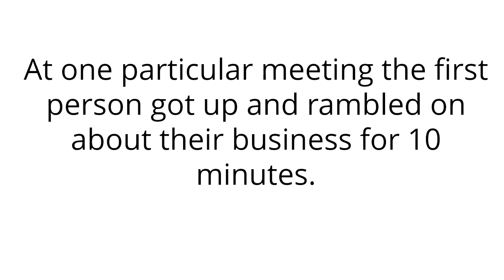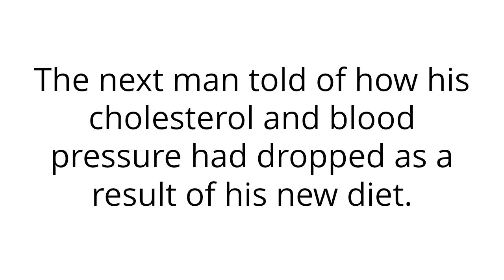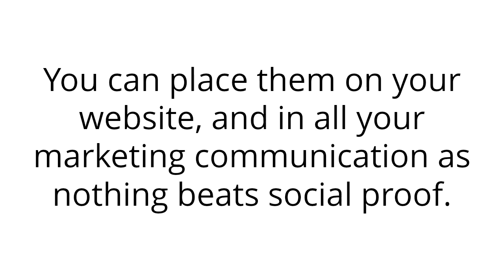How To Use Your Customer Testimonials To Attract New Customers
How to use your customer testimonials to attract new customers. Need Help? Message me.

Did you know that customer testimonials and case studies  can account for as much as 50% of all buying decisions.

But sadly more than 50% of businesses are not using them.

Let me share with you a story on how one Nutrition Coach used testimonials to attract instant new customers.

BNI (Business Network International) is professional networking group that meets every week.

Their members support each other by exchanging tips, what’s working and business cards as well as do a 10 minute presentation for their businesses for other members.

At one particular meeting the first person got up and rambled on about their business for 10 minutes. It was awful and most people were left more confused and didn’t know what the business was even about.

The next person to present did something completely different.

She was a nutrition coach and when it was her turn to do a presentation for her business she flipped the switch.

She started by bring up 4 carefully selected clients who purposely explained why hiring the nutrition coach was the best investments they had ever made.

Here’s what they said.

The first lady told how she had lost so much weight from the food that was now carefully prepared for her.

The next man told of how his cholesterol and blood pressure had dropped as a result of his new diet.

The next couple told of how they no longer ate junk or fast food and how healthy their family was now eating.

Finally a lady told of how her son who was going to college had learned how to cook healthy meals which were quick and inexpensive.

The result of all this was that at the end of the meeting the Nutrition coach was swarmed by people eager to hire her on the spot.

The moral of this story is that using customer testimonials works period.

And if you’re not using them, then you should start doing so immediately.

They work well for any business offering as most people like to read, listen to or see testimonials or case studies before the buy something.

You can place them on your website, and in all your marketing communication as nothing beats social proof.

So don’t be one of those businesses that is missing out on attracting new customers by NOT using your existing customer testimonials.